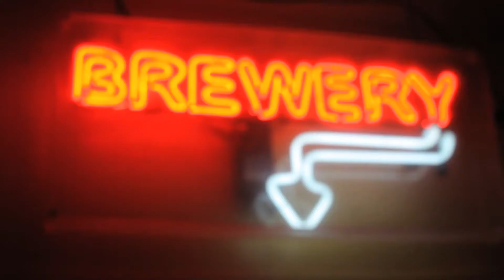Beach Chalet Restaurant in San Francisco